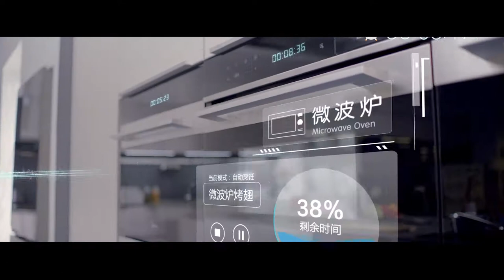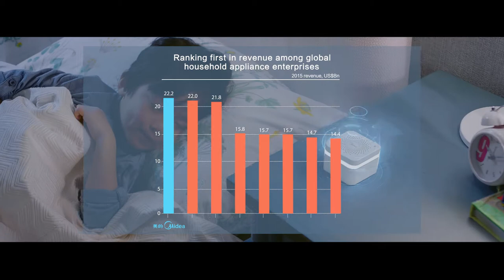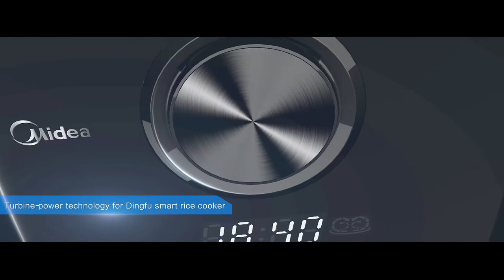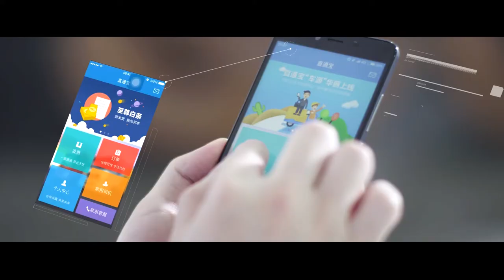Midea Group Video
Midea is the world's #1 large appliance manufacturer. Watch the video to find out about Midea gropup, their R&D and vision.